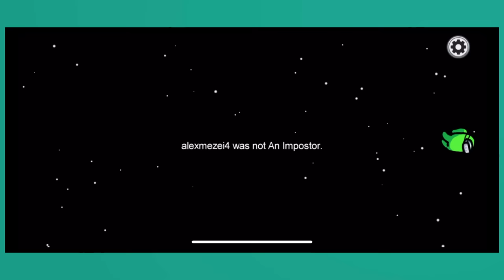Among Us Erklärung (Anfänger Tutorial Deutsch)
Einfache Erklärung für das beliebte Spiel Among Us! Hier ist ein gutes Tutorial für Anfänger mit einer Anleitung auf Deutsch :)

Links zu dem Spiel Among US

🔥Folge neuland.tips auf anderen Kanälen für noch mehr Content🔥